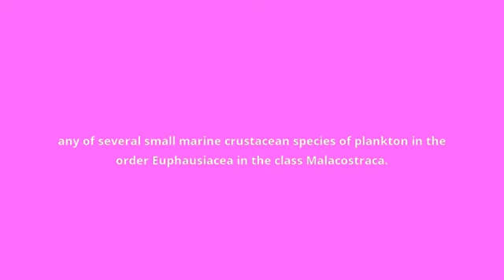what is the meaning of krill